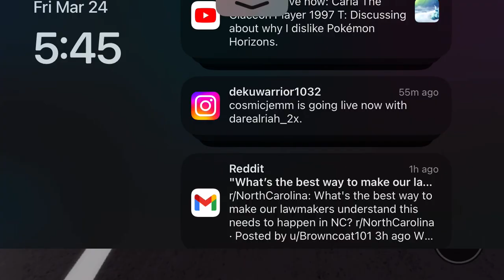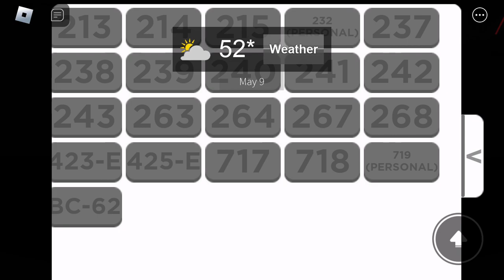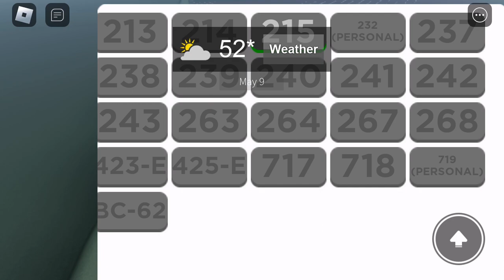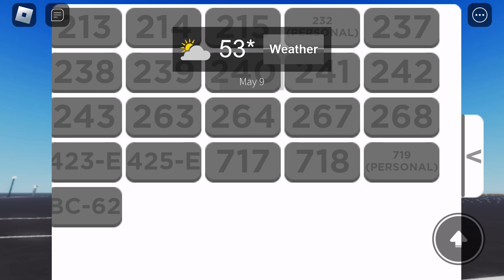Moncks Corner, SC